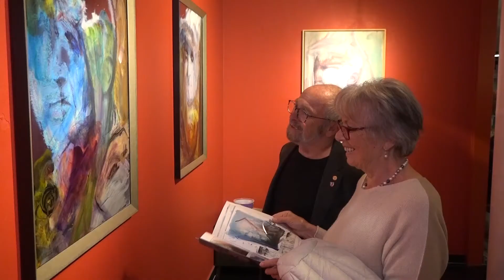25 Jahre ABC Ansfelden - Weinpräsentation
Anlässlich 25 Jahre ABC Ansfelden führte man am Sonntag dem 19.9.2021 eine Feier mit Vorstellung neuer Anton Bruckner Weine durch.